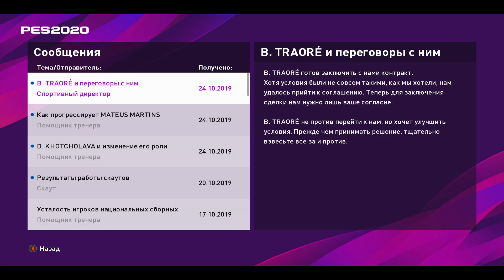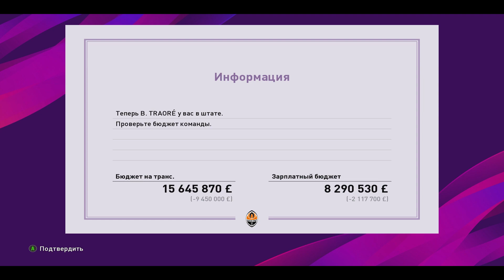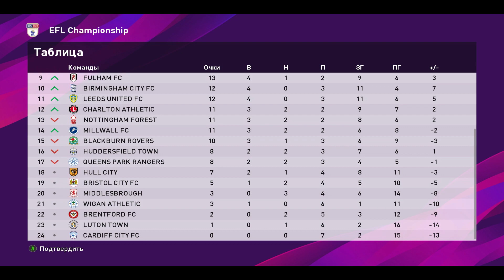Efootball Pes 2020 - EFL Championship - FC Shakhtar Donetsk vs. Wigan Athletic FC - match #7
Efootball Pes 2020 - FC Shakhtar Donetsk - English Football League Championship

7-й матч сезона:  FC Shakhtar Donetsk принимает Wigan Athletic FC

Тренерская карьера CELENTANO в футбольном клубе ШАХТЕР ДОНЕЦК.

Команда ШАХТЕР ДОНЕЦК проводит свой первый сезон в Чемпионшипе Английской футбольной лиги и вторым по значимости дивизионе в системе футбольных лиг Англии после Премьер-лиги.

Руководством клуба поставлена задача попасть в Премьер-лигу - профессиональная футбольная лига для английских футбольных клубов,
 которая является высшим дивизионом в системе футбольных лиг Англии.

Сможет ли тренер CELENTANO вместе с ШАХТЕРОМ сделать это?!